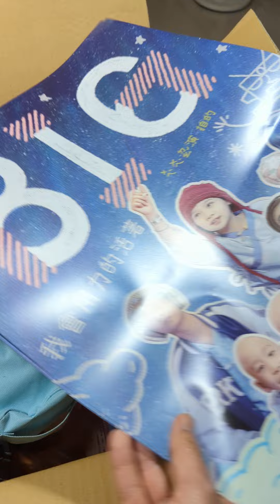20240226『BIG 』電影感動包場活動：包場團主大禮包開箱囉！